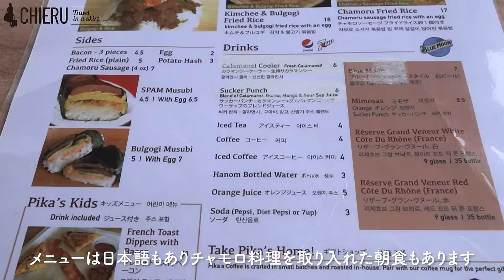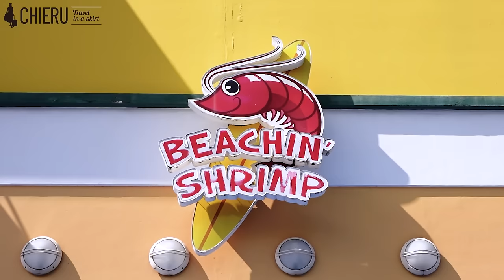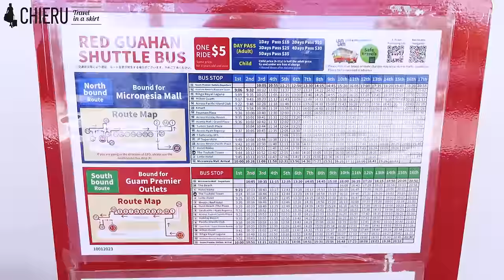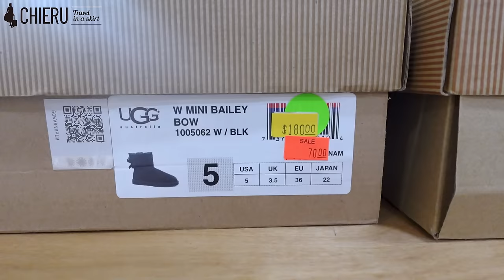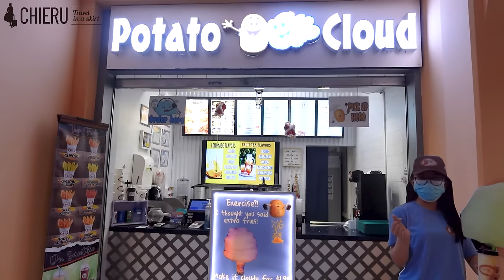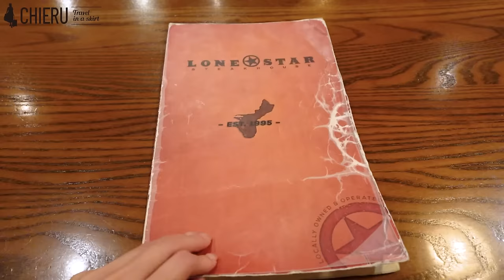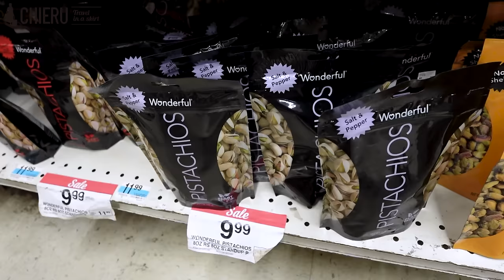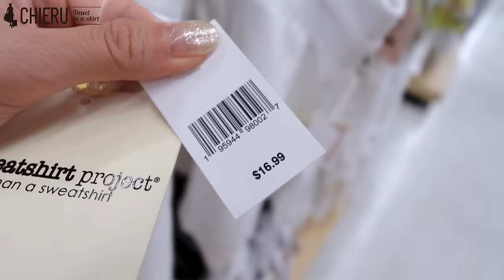【女子旅】グアムでジャンクフードを堪能＆円安でもお得にショッピング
グアム旅の続きです🤘🏻
今回はグルメとショッピングを満喫しましたー！
アメリカンなジャンクフードをここぞとばかりに食べまちゃいました😋
円安だけどDFSやマイクロネシアモールでお得にショッピングもしました✨✨
グアムらしいのんびりとした1日が過ごせました🌺🌴

Here is the continuation of our Guam trip: 🤘🏻
This time we enjoyed gourmet food and shopping!
I ate a lot of American junk food 😋.
We also went shopping at DFS and Micronesia Mall for a great price despite the low yen ✨✨.
We had a relaxing day in Guam 🌺🌴!